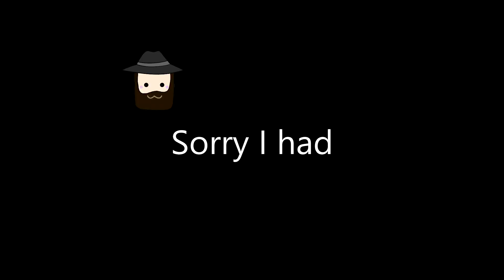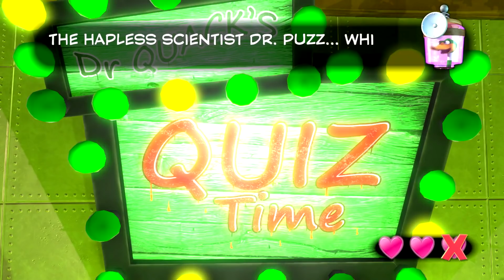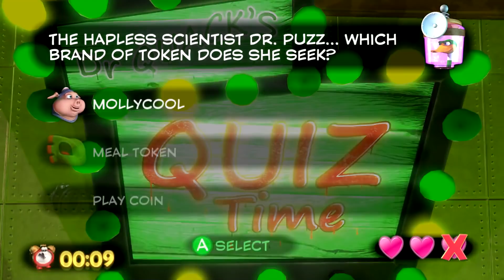Gabu And Friends play: Yooka Laylee [Part 2]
Watch  me and the squad play Yooka Laylee!
This time Zincks is on the controller while the rest of us are loudly judging and making fun of everything.